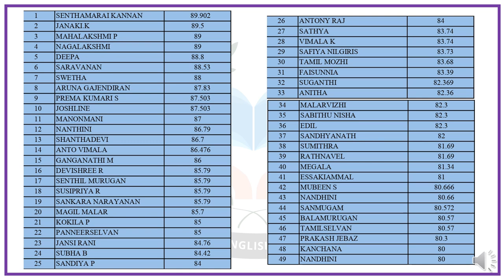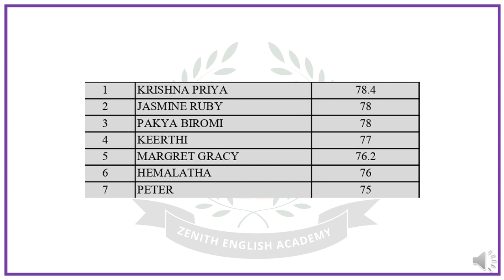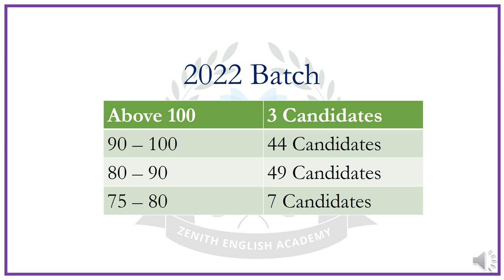PG TRB 2022 | Result Analysis | Zenith English Academy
It is a result analysis of Zenith English Academy. This analysis is to wish the students secured good marks and to inform other students to know the result.